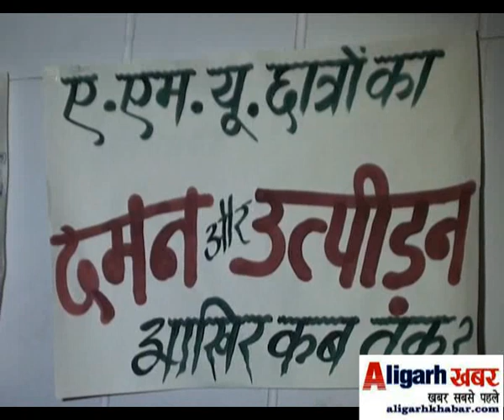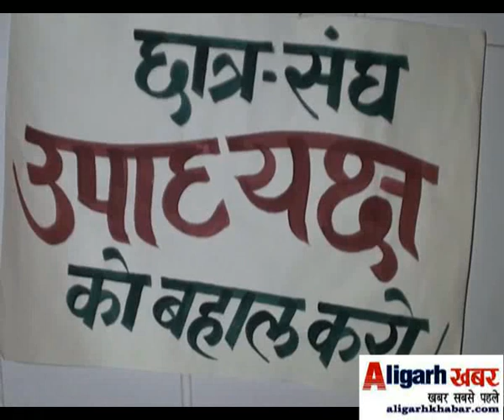AMU SU HUNGER STRIKE DAY 6